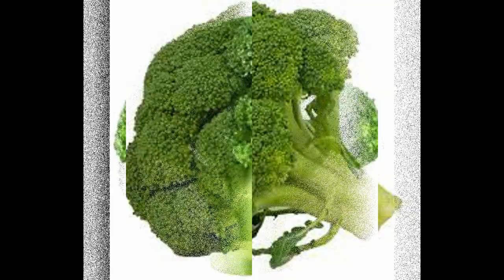Broccoli But Fully Bass Boosted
Personal Discord: pizzafac3